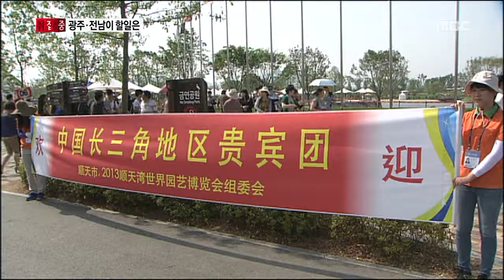HD [광주MBC뉴스] 한중수교21 리포트3 - 텅안쥔 총영사를 만나다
한국에 중국영사관이 두 곳 있는데
그 중 하나가 광주에 자리잡고 있습니다.

텅안진 중국 총영사를 만나
한중교류 확대와 투자 활성화를 위해를 위해
필요한 게 어떤 것인지 들었습니다.

마지막으로 정영팔 기자입니다.